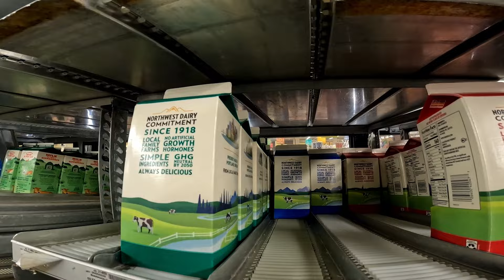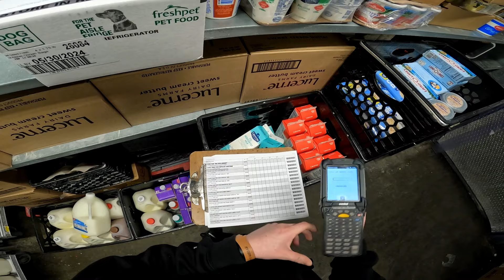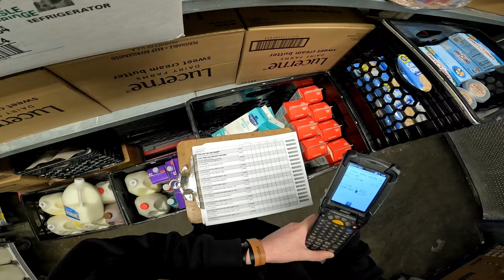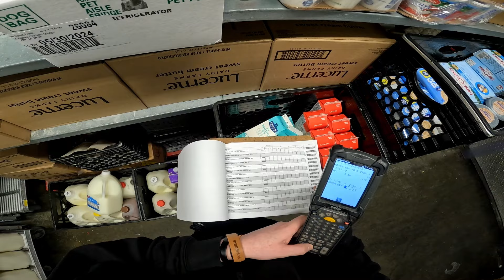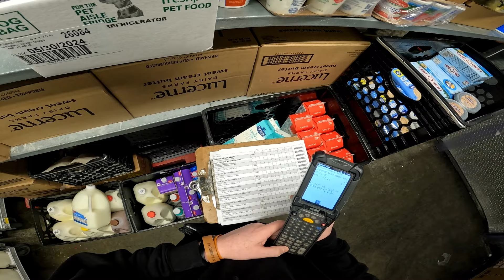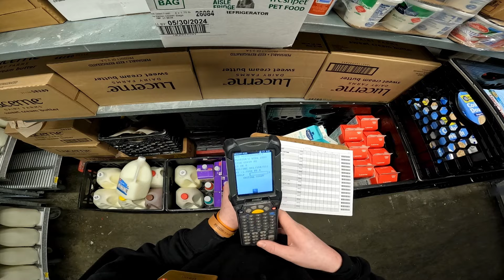Dairy Manager POV Vol.5 | GoPro Hero 10 | RGT Moto | Gavin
As you can see, the milk wasn't as high quality as it should of been but whatever. Filling Milk and doing the Egg Order. Part of the routine. I think every Wednesday I'll record and upload them when I get the chance! Anyways, enjoy!

 Karting Channel: @rgtkarting

Equipment:
Riding Helmet(s): Sedici Strada II Primo Prestigio Helmet (Gavin), AGV K6S (Robby)

Karting Helmet(s): Bilt Vertex(s)

Microphones:
Karting: PoP voice Professional Lavalier Lapel Microphone(s)
Riding: Purple Panda Lavalier Mic(s)

Gavin's Riding Gloves: Fly Racing Gauntlet Racing Gloves| Noru Sokudo Gauntlet Gloves | Noru Kabon WP Gauntlet Gloves | Bilt Airstream Riding Gloves
Gavin's Karting Gloves: Alpinestars Tempest v2 Waterproof Karting Gloves

Robby's Gloves: Noru Sokudo Gauntlet Glove | Noru Kabon WP Gauntlet Gloves | Bilt Airstream Riding Gloves | Sedici Niccolo Gauntlet Gloves

Communication(s): FreedConn T-ComVB Communication System

Camera(s): GoPro Hero 9 Black (x2), GoPro Hero 10 Black (Gavin), GoPro Hero 8 Black (Robby)

(Backups) Wolfang GA300 Action Camera

Chest Mount(s): Amazon Basics GoPro Chest Mount

Rib Protector(s): K1 Speed Carbon Fiber Rib Protector